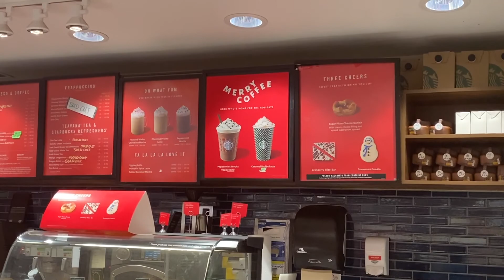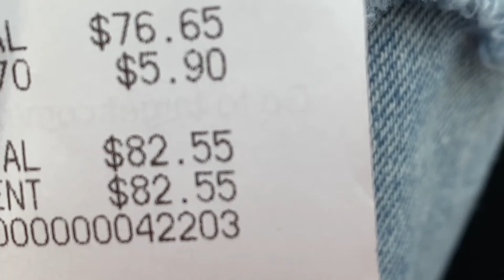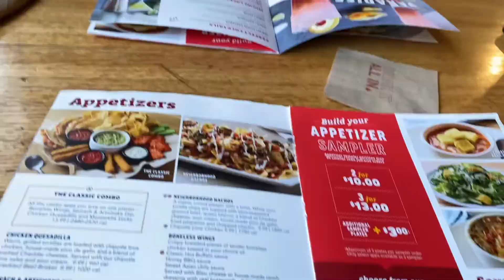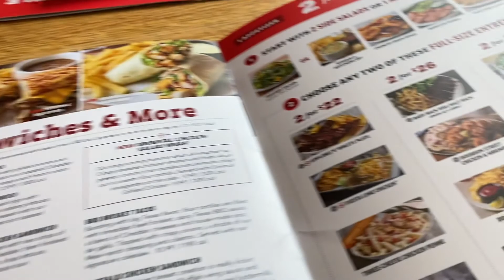Boyfriend & Girlfriend Target Christmas Shopping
Computer Specs

HP Elite 8300 - Intel Core i5 3.1 GHz, 16 GB RAM, 1 TB HDD, DVD-RW, Windows 10

Gigabyte Geforce GTX 1050 Ti OC Low Profile 4GB Graphics card

Samsung SSD 860 EVO 1TB 2.5 Inch SATA III Internal SSD

ASUS VG248QE 24" HDMI Gaming Monitor

Thrustmaster T150 RS Racing Wheel

Turtle Beach - Ear Force Recon 60P Gaming Headset

Outro and Banner by ► @LouieAndFriends